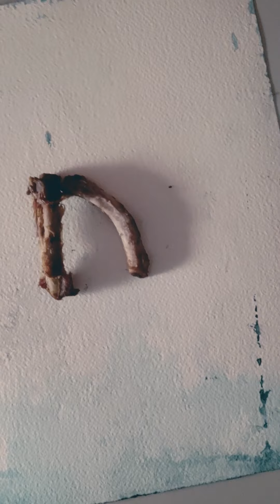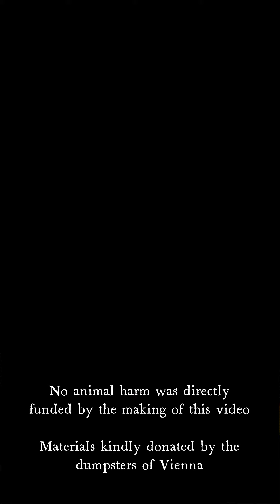Broken Bones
A cover of Broken Bones by Kaleo, with a vegan/freegan slant. Is it right to draw parallels between the meat industry and the history of US slavery? Is it even right for an all-white indie band to write a blues song in the 1st person about the struggles of slavery?

I made this cover at the request of a friend but thought I'd make a video and share it with the world.